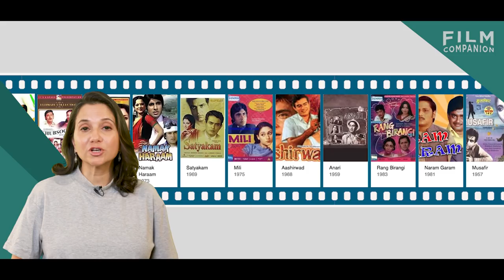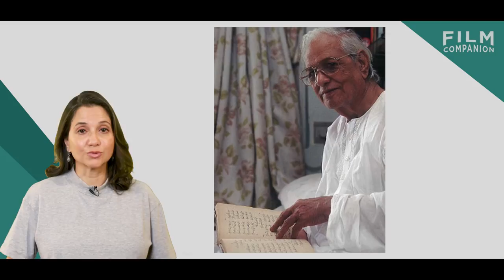Hrishikesh Mukherjee's Abhimaan | Film Companion Flashback | Anupama Chopra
Abhimaan released in July 1973. It was a massive success then and the story hasn’t lost its poignancy over the years. Because Abhimaan works at many levels – it’s about the fragility of love and marriage, the damage that hubris inflicts, the fleeting nature of fame and the relationship of an artist with his art.

Abhimaan has a sweetness and sadness that is quintessential Hrishikesh Mukherjee.